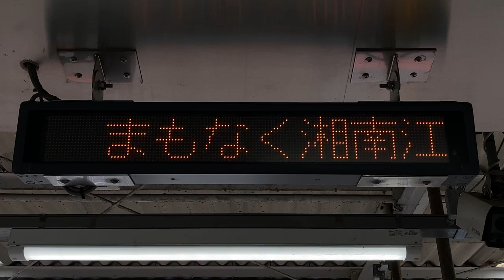湘南モノレール 湘南町屋駅 接近表示機(LED電光掲示板) その4 フォントはリム ゴシック16x16